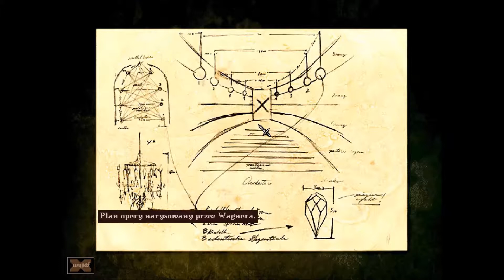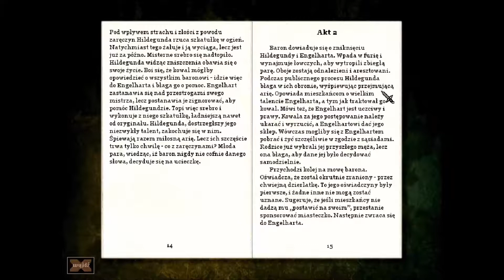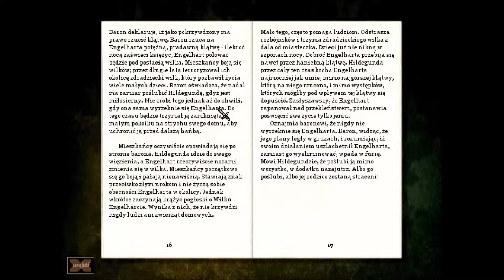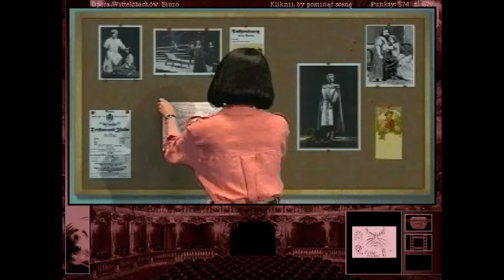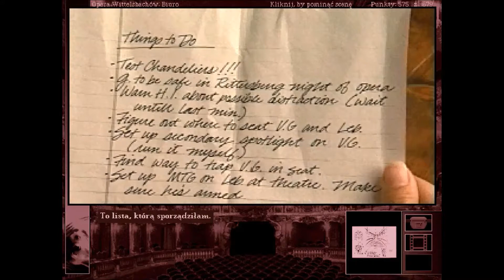Retro Granie z Deseo - Gabriel Knight 2 odc. 15 - Upadek Barona - KONIEC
Zapraszam Was do obejrzenia Gameplay'a z gry The Beast Within: A Gabriel Knight Mystery
🎥 Intro - Deseo88
🎶 Muzyka [intro] - Angelo Badalamenti - Falling